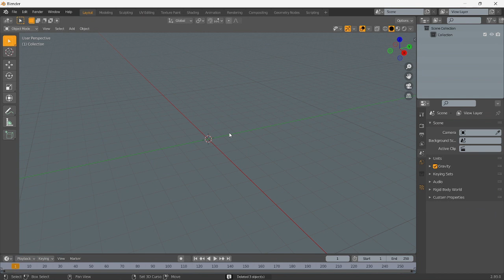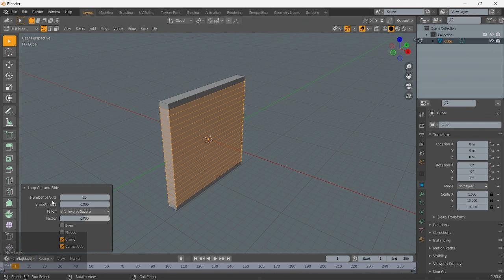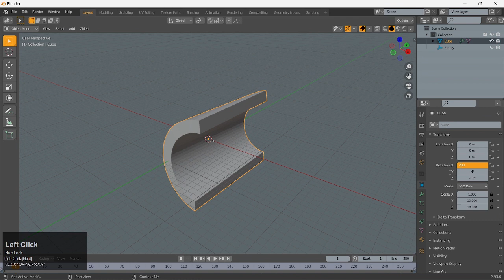How to bend mesh in blender